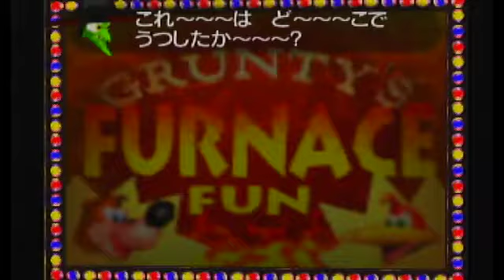バンジョーとカズーイの大冒険を実況プレイしてみた【Part14】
※ニコニコ動画と同じものを投稿しています。
さぁバンカズ恒例クイズタイム。熟練プレイヤーほど難易度が上がる仕様（ブラウベルダスルーする為）

「バンジョーとカズーイの大冒険」息抜きに実況プレイしていきます。既プレイなのでサクサクいけたらなと思います。よろしくお願いします！